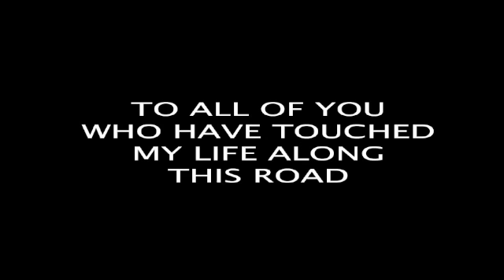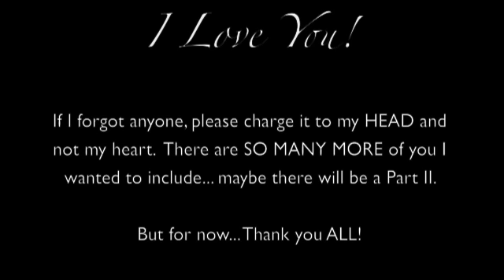BRUNO MARS "Just The Way You Are" (Acapella Cover)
"Just The Way You Are" by Bruno Mars
ACAPELLA COVER BY:
Chán André

All Vocals Arranged and Performed by:
Chán André'

Photo Dedication Video to many of the people who have touched my life... SO FAR!

LOVE YOU!